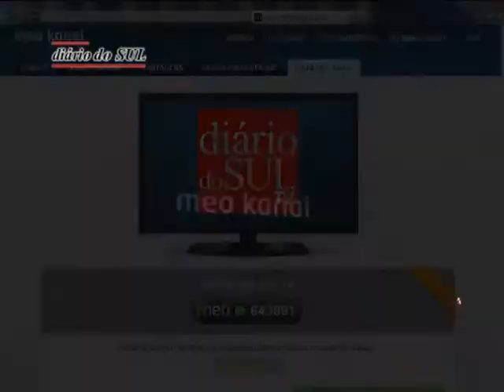Autarcas da CIMAC conheceram plataformas multimédia do Diário do Sul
De visita ao Diário do Sul, autarcas do Alentejo Central ficaram aconhecer algumas das novidades que este Grupo decomunicação social regional tem em curso para reforçar a vertente multimédia...